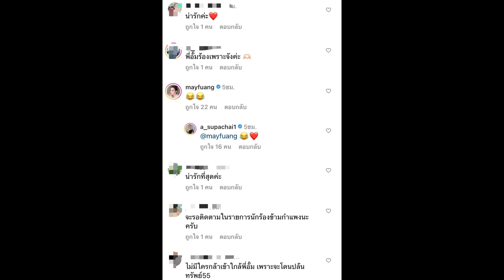“เอ ศุภชัย” แซว “อั้ม พัชราภา” นักร้องคนนี้เน้นทิปไม่เน้นเสียง